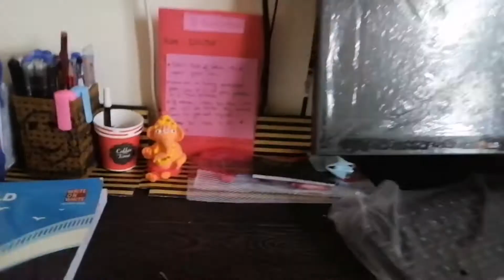Exams over today # vlog 2